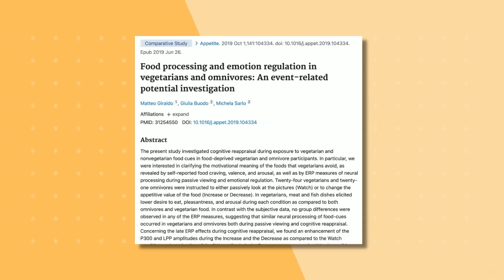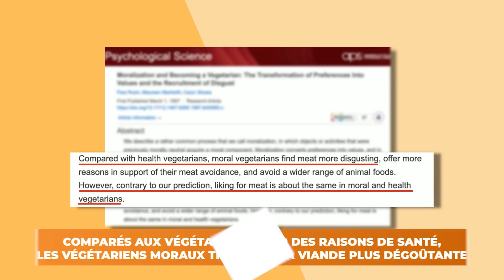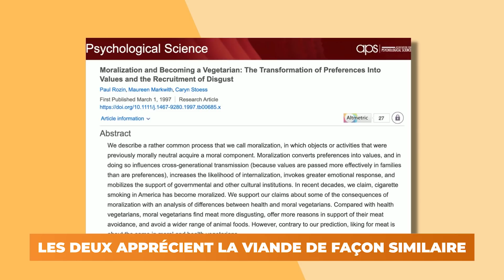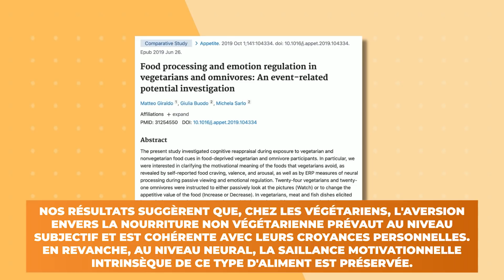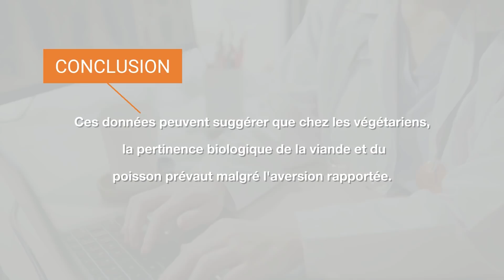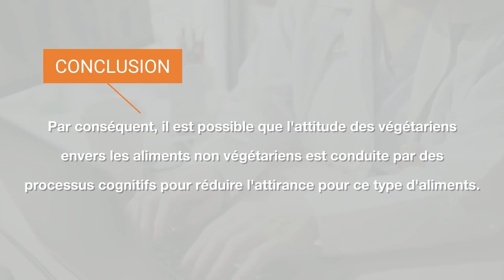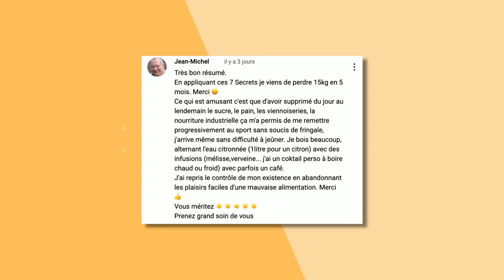Même le cerveau végétarien aime la viande | Une étude le démontre !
Le choix d'être végétarien ou végétalien est le droit de chacun. Cependant, ce que les études montrent bien cette notre envie de manger des aliments d'origine animale comme la viande et le poisson.

Le cerveau des végétariens pense-t-ils aussi que ces aliments sont mauvais ou y a-t-il un instinct inscrit au cours de notre évolution qui ne s'efface jamais malgré les choix personnels de chacun ?

Partagez cette vidéo et dites-moi ce que vous pensez dans les commentaires 🤗

Une super belle journée à nous tous !

Renata